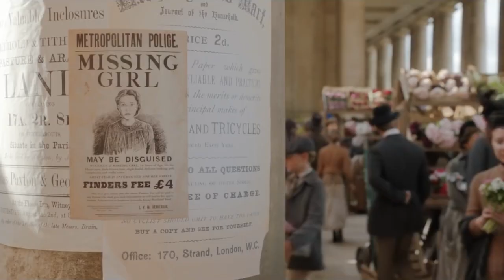Top 10 Family & Kids Movies on Netflix 2022 to watch NOW!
There are a lot of good TV shows on Netflix but what’s the best Netflix original series? Depends on who you ask. Fantasy monster hunters, zombified sitcoms, ’80s-soaked sci-fi — the streaming platform kind of has it all.
Hey guys welcome to your entertainment channel Netflix Tops, where we will tell you about the top rated movies and series on Netflix! So, grab your popcorn and stay with us till the end of this video because today's video is going to list down the top 10 Popular Web series to watch on Netflix. So, let’s get started! A psychological thriller and gripping courtroom drama, the series infiltrates Britain's elite through personal and political scandal, where the truth lies between justice and privilege. James and Sophie Whitehouse live in a blissful and rarified world. A Minister in Parliament, a loving family at home, James' trajectory appears without limits. Until a scandalous secret suddenly comes to light.

Topics covered:

Top !0 Netflix Family & Kids Movies
Top 10 Family & Kids movies
Top 10 Family & Kids Netflix Original Movies Of All Time
Netflix Most Watched Family & Kids Movies List
most watched Family & Kids movies on netflix
most watched Family & KidsvFamily & Kids movies hollywood
most watched movies of all time
netflix most watched Family & Kids movies of all time